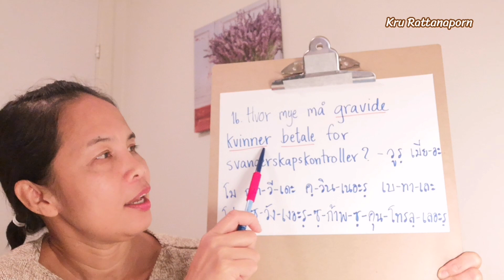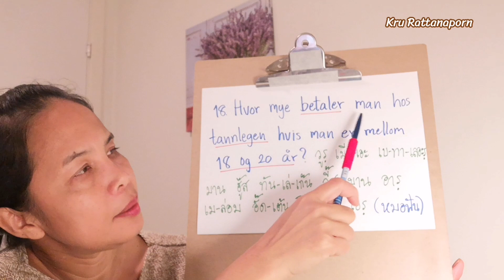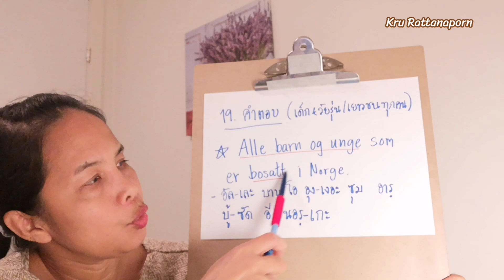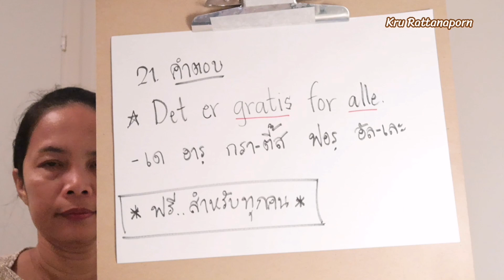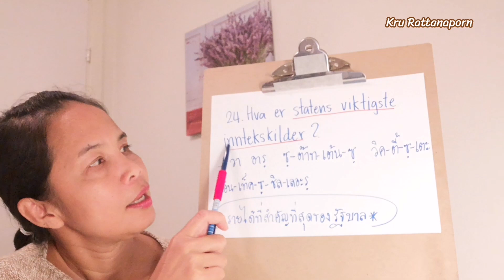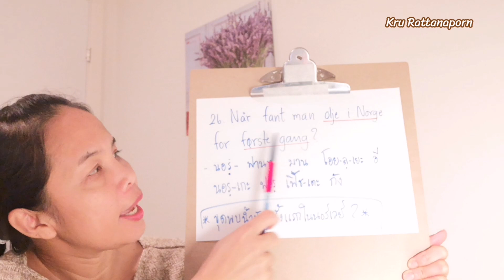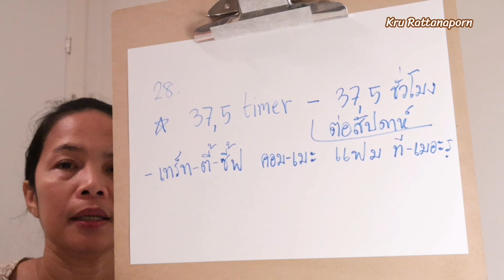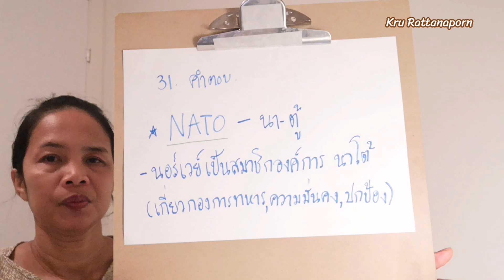Ep102 ฝึกทำ​ข้อสอบ​ วิชา​สังคม​นอร์เวย์​ ข้อ​16-31 ภาษา​นอร์เวย์​ ข้อสอบ​วิชา​สังคม​นอร์เวย์​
เนื้อหาเริ่ม 01:10
ภาษา​นอร์เวย์​เบื้องต้น​Ep 102 ฝึกทำ​ข้อสอบ​ วิชา​สังคม​นอร์เวย์​ ข้อ​16-31

ลิงค์​ฝ​ึ​กทำข้อสอบ​วิชา​สังคม​นอร์เวย์​⬇️⬇️
🇧🇻🇹🇭 ขอให้​ทุกคน​โชคดี​ในการสอบค่ะ​ ❤️

บทเรียนภาษานอร์เวย์เบื้องต้น วิชาสังคมนอร์เวย์นี้ เป็นเนื้อหาวิชาสังคมนอร์เวย์ เหมาะสำหรับผู้ที่เริ่มเรียนภาษานอร์เวย์พื้นฐานและกำลังเรียนวิชาสังคมนอร์เวย์ เหมาะกับนักเรียนมัธยมที่กำลังเรียนวิชาSamfunnsfag/samfunnskunnskap และเหมาะกับผู้ที่กำลังเตรียมตัวไปสอบวิชาสังคมนอร์เวย์ มี คำศัพท์ภาษานอร์เวย์วิชาสังคมนอร์เวย์ พร้อม คำอ่านคำแปลภาษานอร์เวย์ ให้  มีลิงค์ ตัวอย่างข้อสอบวิชาสังคมนอร์เวย์ด้วย ทั้งนี้ผลสอบจากวิชาสังคมนอร์เวย์นี้สามารถนำไปประกอบ การขออาศัยอยู่ในนอร์เวย์แบบถาวร และ เพื่อประกอบ การขอสัญชาตินอร์เวย์ ด้วย

❤️ครูเป็นแค่ผู้ที่ชอบศึกษาข้อมูลใหม่ๆและนำความรู้จากการทำงานและประสบการณ์ชีวิต มาเล่าในภาษาที่คิดว่าง่ายที่สุด เพื่อให้เข้าใจง่ายขึ้น
 ❤️ครูไม่ใช่ครูสอนวิชาสังคมนอร์เวย์/samfunnskunnskap นะคะ😊
❤️แค่อยากแบ่งปันค่ะ🤩

ลิงค์ฝึกทำข้อสอบที่นี่จ้า⬇️⬇️

เพจ ครูรัตนาภรณ์ สอนภาษานอร์เวย์

🇹🇭🇧🇻ขอให้ทุกคนโชคดีในการสอบค่ะ❤️